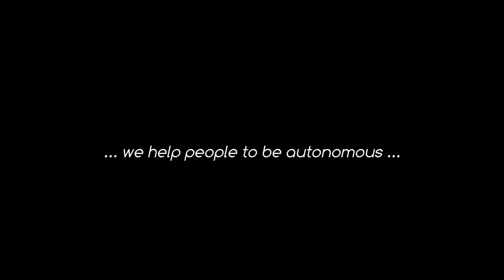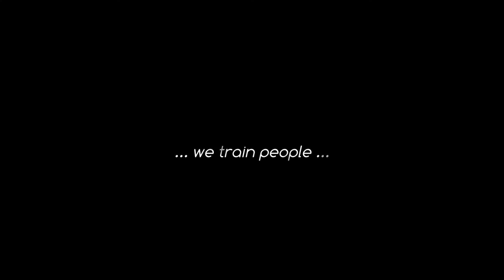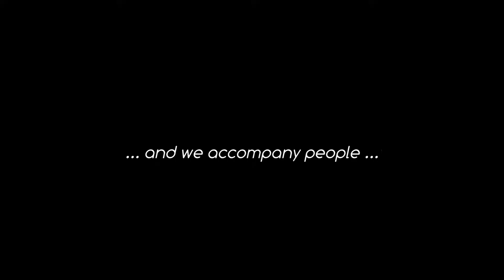Tree for hope - HIV Groups